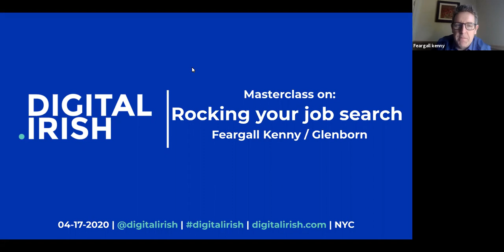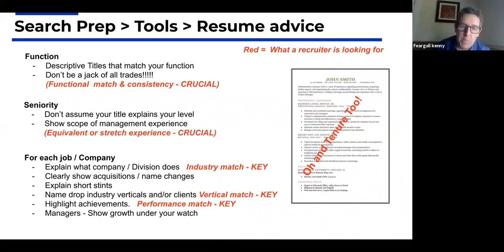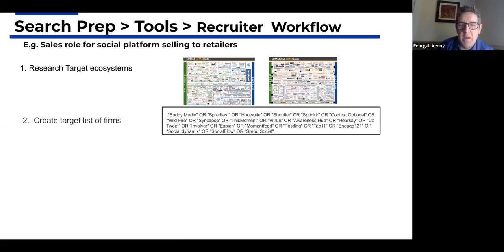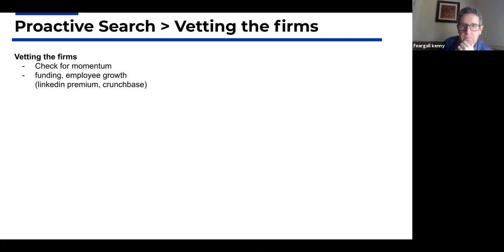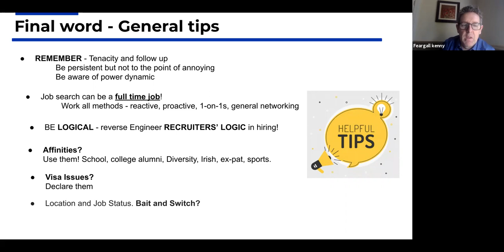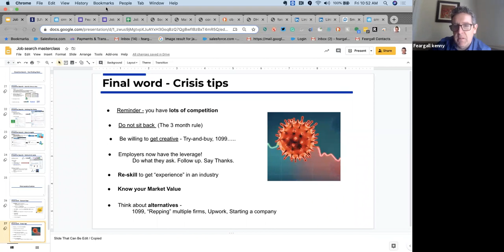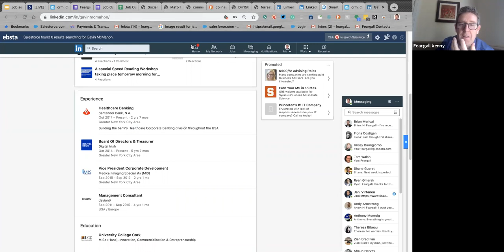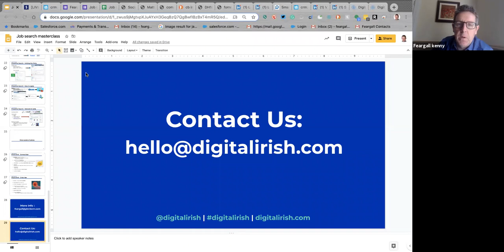ICYMI: Rocking Your Job Search: Insider Tips from an Executive Recruiter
Following our first online-only networking event held on April 7th, we asked you for your feedback on the key issues impacting our community and what Digital Irish can do to help you – topics you’d like addressed, speakers you’d like to see, masterclasses / webinars we could organize.

The overwhelming response was for assistance on the job hunt, for professionals with all ranges of experience. Fortunately, we have our own in house expert that can help - Digital Irish founder, Feargall Kenny!